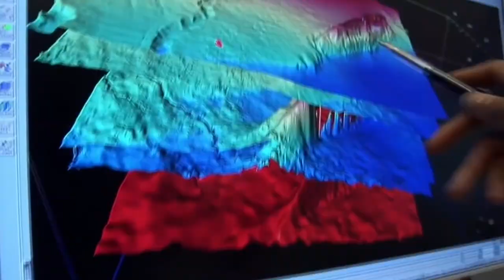Planet On Presenta: Sonic Sea (Un Mar de Sonidos)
El devastador impacto del ruido industrial y militar en los océanos sobre las ballenas y otra vida marina es la temática de esta película ambiental. Todo empieza con la inexplicable muerte en masa de varias especies de ballenas en las Bahamas en Marzo del año 2000. Mientras se desvela el misterio, la cinta explora el papel crítico que desempeña el sonido en el mar y los repentinos y dramáticos cambios que la actividad humana está provocando sobre el delicado hábitat del océano, cambios que amenazan la capacidad de las ballenas y otros animales marinos para sobrevivir.